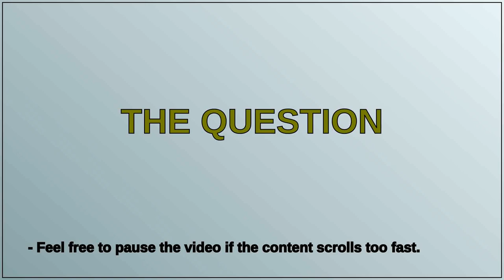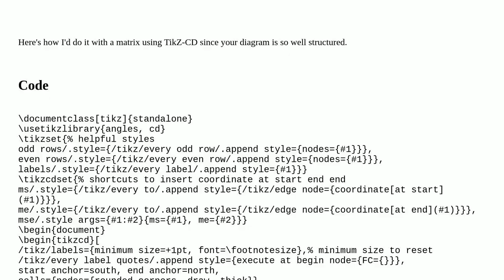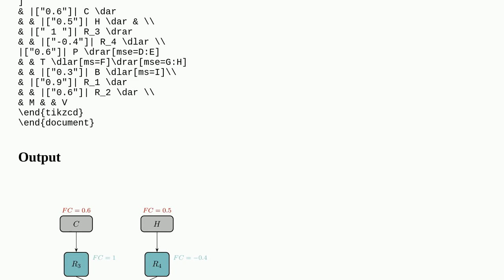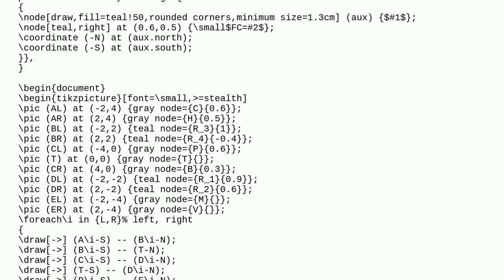Tex: How can I achieve an Inference Network diagram like this one?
How can I achieve an Inference Network diagram like this one?

A special thanks goes out to the community

  tikz-pgf tikz-trees forest